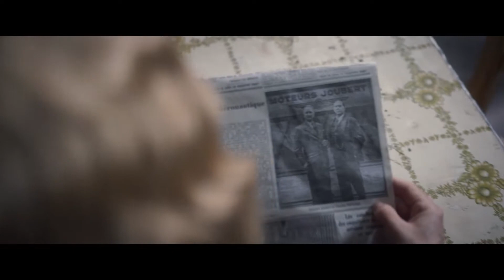Імперія у вогні | офіційний український трейлер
Couleurs de l'incendie
Рік:  2022
Країна:  Франція, Бельгія
Режисери:  Кловіс Корнійак
Студія:  Gaumont, Canal+
Жанр:  детектив, драма, історія
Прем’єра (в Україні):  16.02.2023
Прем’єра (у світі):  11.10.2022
Тривалість:  135 хв
В ролях: Леа Дрюкер, Бенуа Пульворд, Еліс Ісаас, Кловіс Корнійак, Фанні Ардан, Олів'є Ґурме, Альбан Ленуар, Йоган Гелденберґ, Олів'є Рабурден, Октав Боссюе...

Світ - за крок від глобальних потрясінь. І саме в цей час Мадлен Перікур успадковує фінансову імперію свого батька. Навколо підступні вороги, що намагаються забрати у неї все. Змови, корупція, зрада – тільки б довести її до краху і лишити без копійки. Та Мадлен не має наміру здаватись, і розпочинає смертельно небезпечну гру із шантажем, провокаціями та торгівлею секретними технологіями. На цьому шляху в неї тільки один союзник – приватний детектив, якого вона найняла, щоб помститись!